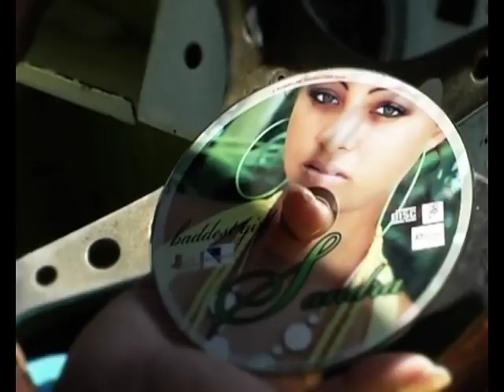Sa bon lanmizik_ Sandra.mp4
Sandra from DEZIL comes with a traditional tune (SEGA) from Seychelles. This song appears on her debut solo album, baddest girl. The video was produced by Islandvision studio in 2010. Enjoy.